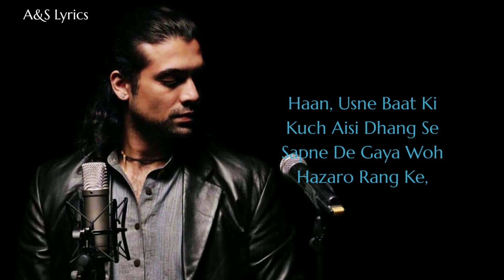Pehla Nasha (Once Again) Full Song With Lyrics By Jubin Nautiyal, Palak Muchhal, Anshuman Mukherjee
Song Title : Pehla Nasha (Once Again)
Singers : Jubin Nautiyal, Palak Muchhal
Release Date : 7 Feb, 2018

Singers : Sadhana Sargam & Udit Narayan
Musician : Jatin - Lalit
Lyricist : Majrooh Sultanpuri
Movie : Jo Jeeta Wohi Sikandar (1992)
Music Label : Saregama

Pehla Nasha Song Lyrics ;

Chahe tum kuch na kaho
Maine sun liya
Ki sathi pyar ka
mujhe chun liya Chun liya,
maine sun liya

Pehla nasha, pehla khumaar
Naya pyar hai naya intejaar
Kar loon main kya aapna haal
Aye dile bekarar
Mere dile bekaraar tuhi bata

Udta hi phirun inn hawaon mein kahin Ya main jhool jaun inn ghatao mein kahin
Ek kardoon aasmaan aur jameen kaho yaro kya karun kya nahin

Usne baat ki kuch aisi dhang se
Haa usne baat ki kuch aise dhang se
 Sapne de gaya wo hajaro rang ke
Rah jaun  jaise main haar ke
Aur chume woh mujhe pyar se
Aye dile bekarar
Mere dile bekaraar
tuhi bata Tuhi bata, Tuhi bata